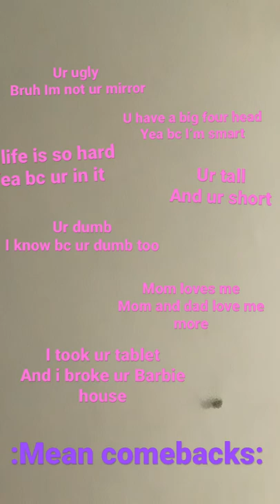MeAn CoMe BaCkS!!!